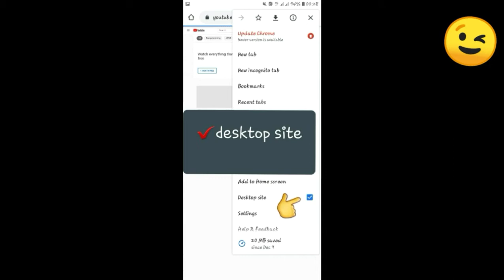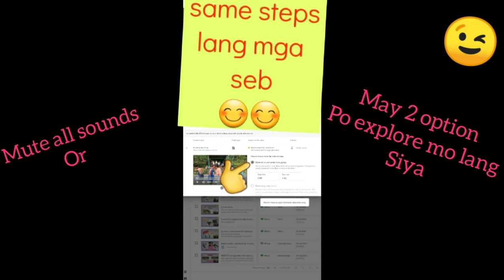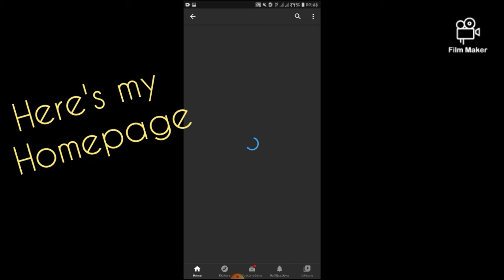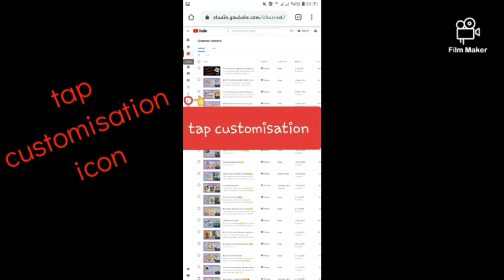FIX YOUR COPYRIGHT CLAIM & SET YOUR HOMEPAGE || aylfro's mom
dont let slide your copyright claim you must fix it